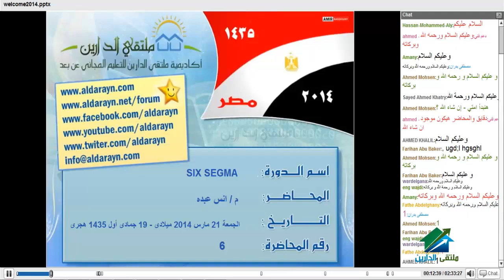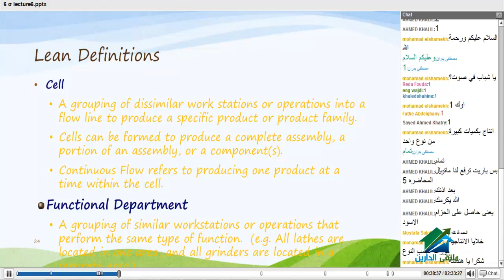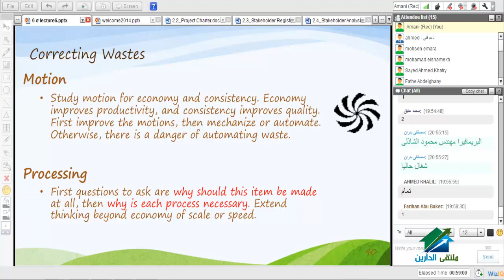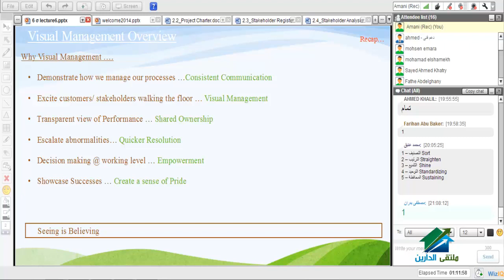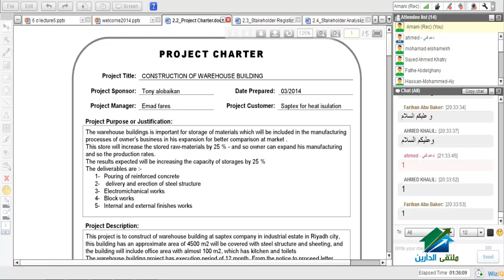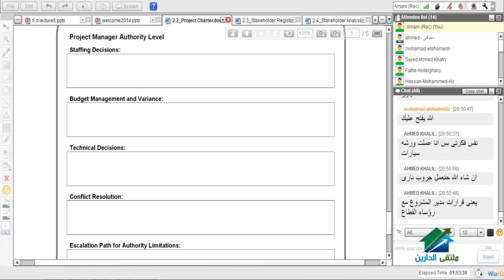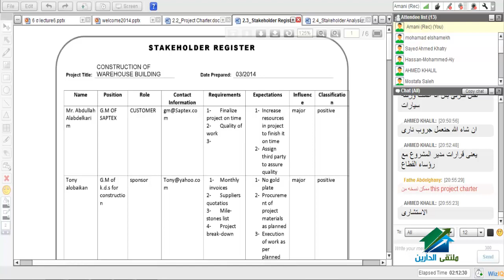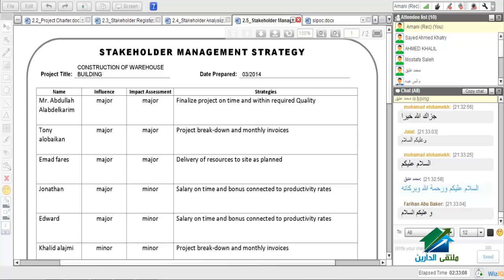SIX SIGMA | Aldarayn Academy | Lec 6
(¯´'•.¸ .Six Sigma | م.أنس عبده¸.•'´¯)
الإيفينت الخاص بالدورة :
☆.•**••(¯•.صفحة الأكاديمية على الفيس بوك ☆.•**••(¯•._
☆.•**••(¯•.☆للتطوع معنا فى فريق العمل.•**••(¯•.
☆.•**••(¯•.للتطوع للتدريس☆.•**••(¯•.